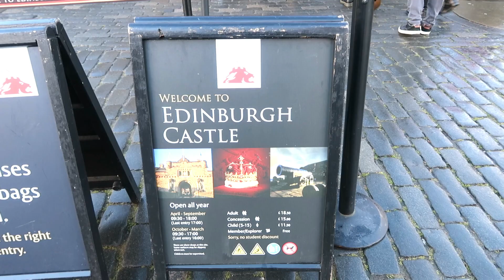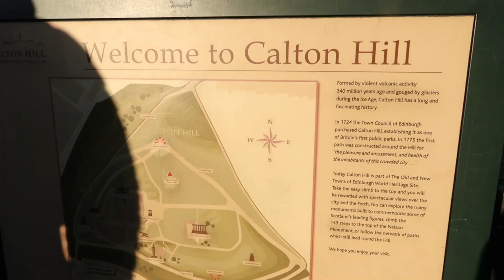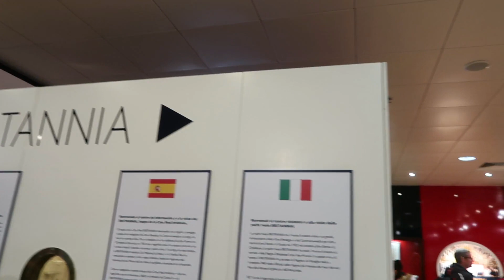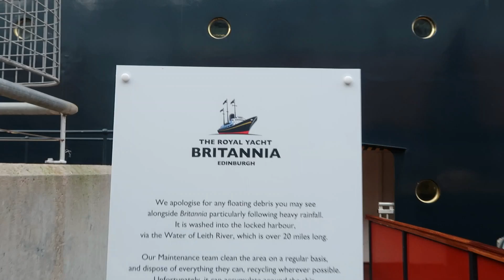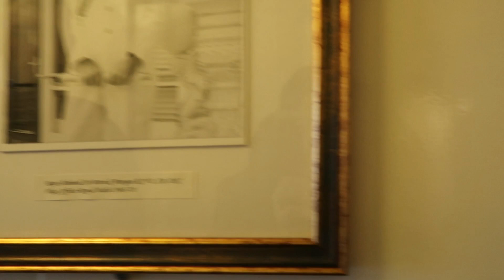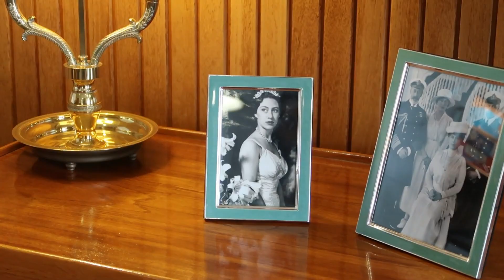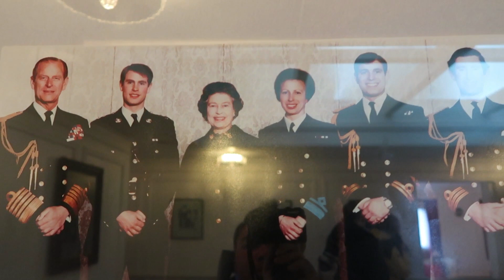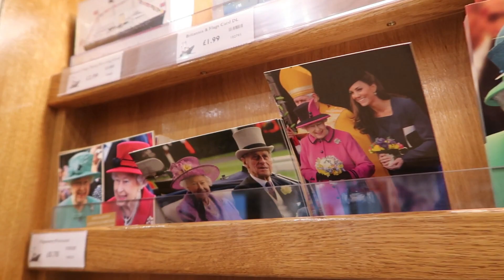QUICK (3) DAY GUIDE TO EDINBURGH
On this episode me and my friend Callum went to explore Edinburgh for 3 days. We went to Carlton hill where there are amazing monuments like the Nelson's column and a commemorative structure to remember the Scottish soldiers of WW2 . We also went to the famous Royal Britannia which is the official ship of the Queen. We can't believe what is inside and how they accommodate high leaders and guest. go and check it out!

USEFUL RESOURCES:

The English Heritage website for all the castles and ruins you see mostly on my vids

MY EQUIPMENT:

Micromuff The Original Wind Muffler

Joby JB01508-BWW GorillaPod 5K Kit - Black/Charcoal

Canon PowerShot G7 X Mark II Digital Camera

SanDisk Extreme SDXC Memory Card up to 90 MB/s, Class 10, U3, V30, FFP - 64GB

SanDisk Ultra microSDXC Memory Card

Neewer Flashgun Flash Bracket for Flash Hot Shoe Digital DC Camera Arms Bracket

Rode VideoMicro Compact On Camera Microphone

Zoom H1n/UK Handy Recorder

Movo WS-G5 Furry Outdoor Microphone Windscreen Muff Custom Fit for Rode VideoMicro and VideoMic Me (Dark Gray)